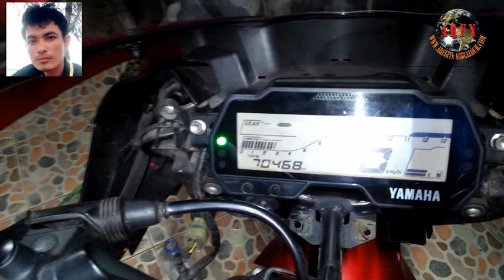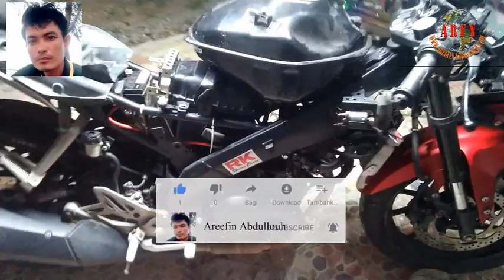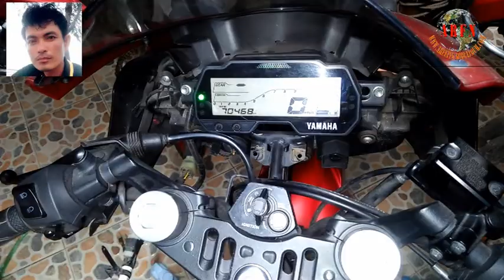រើម៉ាសីនR15សេរីថ្មីអោយខ្ទិចខ្ទីមើលហែតអ្វីបានវាមិនឆេះ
នេះជាម៉ូតូសេរីថ្មីមាកYAMAHA R15ថៃគេបានយកមកអោយខ្ញុំធ្វើនៅផ្ទះម៉ូតូនេះវាមានអាការះដេមិនឆេះសោះហើយគេក៌បានលើកដាក់ឡានយកមកអោយខ្ញុំជួយឆែកអោយស្រាប់តែចាបាប់ឆេះតាមខ្ញុំវិភាក់មើលចុងក្រោយឆេះមែនបាទ